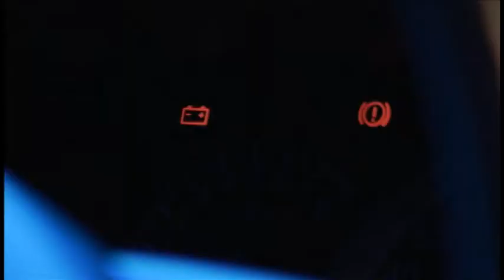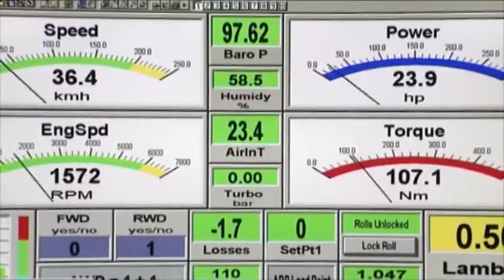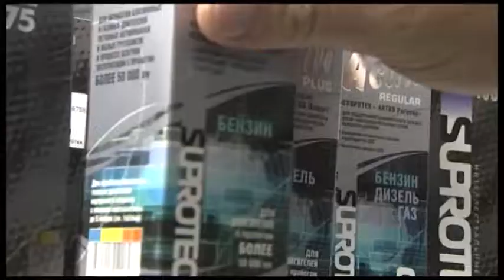СУПРОТЕК часть 2